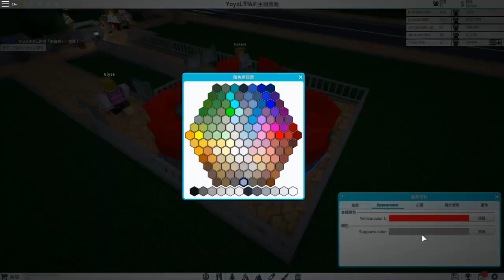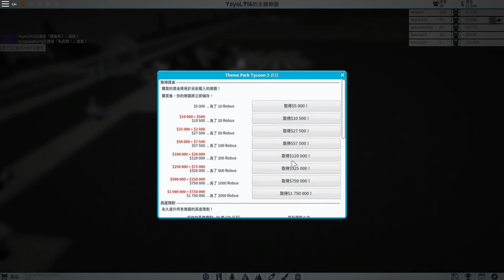如何打造最強黑店樂園？ Roblox 主題樂園大亨2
剪片程式 : Aviutl
繪圖程式 : OnlinePhotoEditor
拍攝工具 : OnePlus6
OP BGM : Amper Music所製作
ED BGM : 甘茶の音楽工房 おそうじ日和